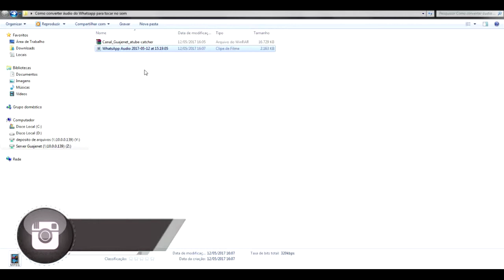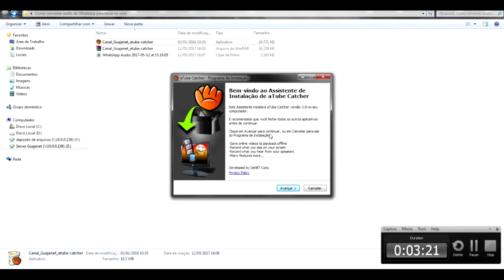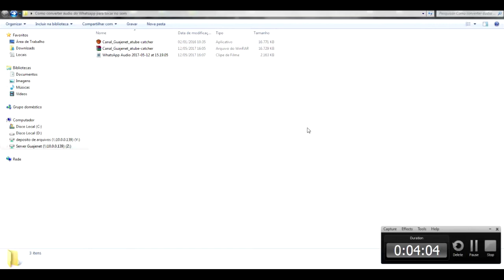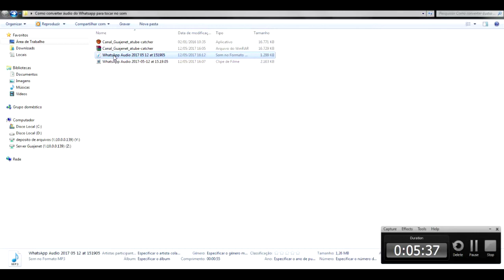Como converter áudio do Whatsapp para tocar no aparelho som - Canal Guajenet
Saiba como converter arquivos de áudios ou vídeos do Whatsapp pára o formato MP3 que possa ser reproduzido em qualquer Aparelho de som, DVD, Home Theater, etc.

Learn how to convert audio files or WhatsApp videos to MP3 format that can be played on any sound device, DVD, Home Theater, etc.

Aprende cómo convertir archivos de audios o vídeos de Whatsapp para el formato MP3 que se pueda reproducir en cualquier reproductor de sonido, DVD, Home Theater, etc.

PROCEDIMENTOS REALIZADOS NO VÍDEO:
1 - Instalação do programa A Tube Cather;
2 - Download do arquivo do Whatsapp para o computador;
3 - Adicionar o arquivo ao programa, escolher o formato e qualidade de saída do áudio em MP3;
4 - Selecionar a pasta de saída e converter.

SITUAÇÕES EM QUE ESTE VÍDEO PODE SER ÚTIL:
* Recebi um áudio do Whatsapp mas não consigo reproduzir no som, como resolver;
* Como converter áudios do whatsapp para formato MP3;
* Converter MPEG para MP3;
* Como tocar arquivos de áudios do whatsapp no aparelho de som;
* Áudio do Whatsapp não reproduz.